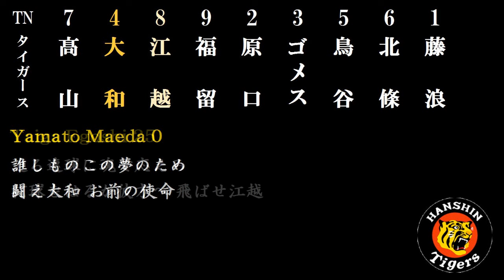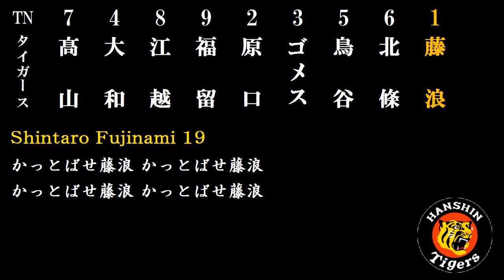阪神タイガース 1-9《2016》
さっき上げた動画にミスがあったので再投稿です…